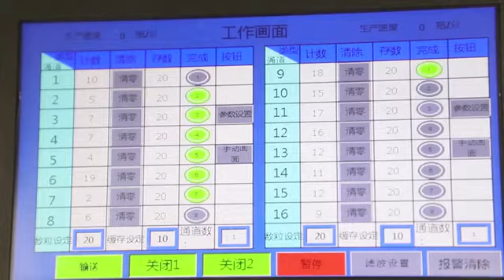SINOPED new type 16 channel capsule tablet softgel counting and filling machine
counter, counting machine, tablet counting machine, bottling machine